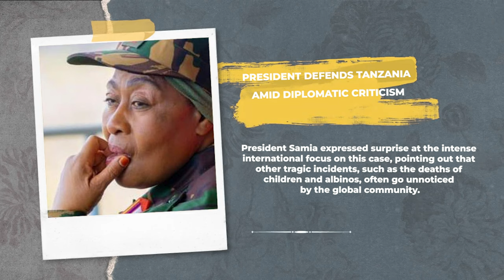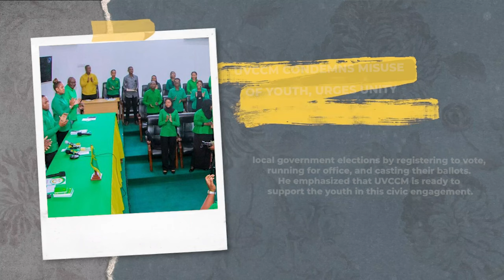"MWE TOP NEWS TODAY"SEPTEMBER 18 TOP STORIES